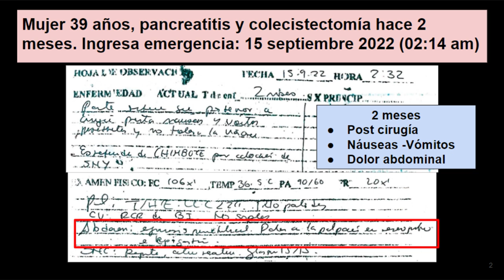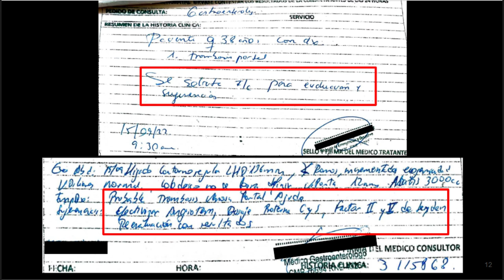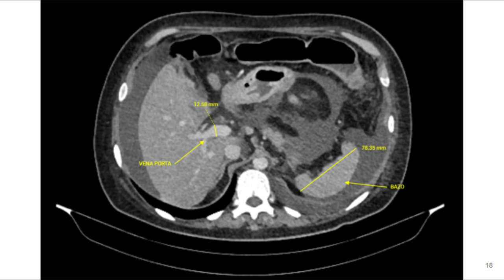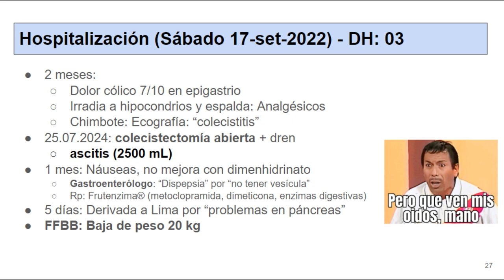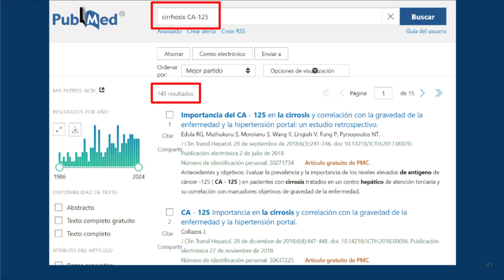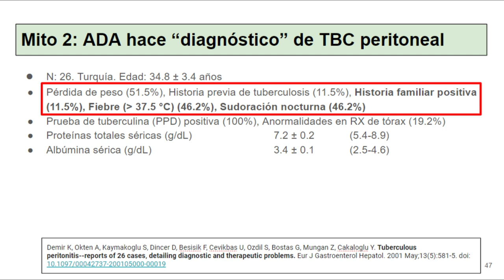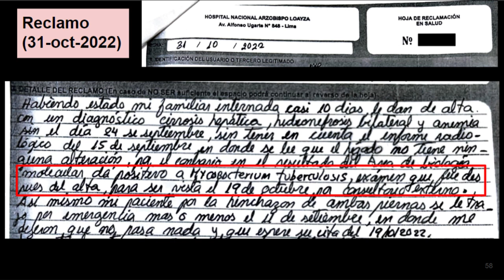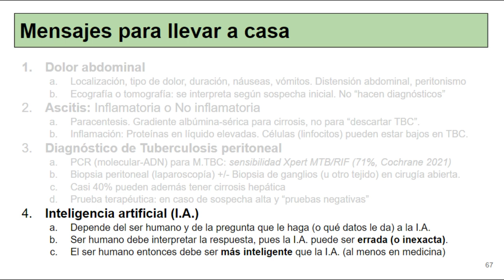Caso: Dolor abdominal crónico y vómitos con diagnóstico insospechado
Discuto un caso que tenía 2 meses de dolor abdominal, náuseas y vómitos, y analizamos paso a paso la información de la anamnesis de emergencia y de piso de hospitalización, así como los exámenes auxiliares que se iba teniendo al pasar de los días.
El diagnóstico final se supo después del alta del paciente.

Fecha: 26 agosto de 2024

00:00 Presentación del caso
01:21 Enfoque diagnóstico en emergencia - parte 1
07:01 ¿Trombofilia en cirrosis?
08:34 Enfoque diagnóstico en emergencia - parte 2
10:24 Análisis de tomografía de abdomen
12:47 Enfoque diagnóstico en emergencia - parte 3
15:15 Historia clínica de piso
17:38 Enfoque diagnóstico en pabellón - parte 1
20:45 Mito 1: ¿CA-125 elevado es igual a Cáncer de ovario?
25:01 Mito 2: Test de ADA para el “diagnóstico o descarte” de Tuberculosis peritoneal
27:25 Características de líquido ascítico en TBC peritoneal
31:47 Enfoque diagnóstico en pabellón - parte 2
33:49 Plot-Twist
35:15 Test de ADA en cirrosis con TBC peritoneal y sin TBC
36:15 Mensajes para llevar a casa